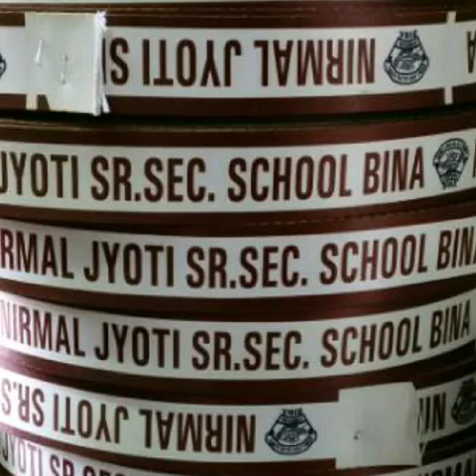School uniform tie socks badges belt bag madal troppies manufacturer in jodhpur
Shri ganpati traders delhi..9958443938...9971820057